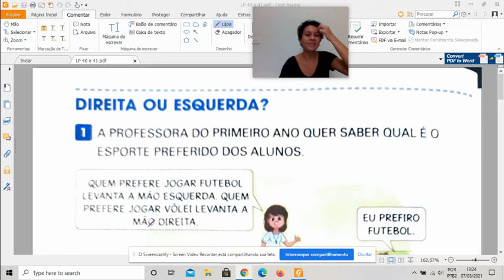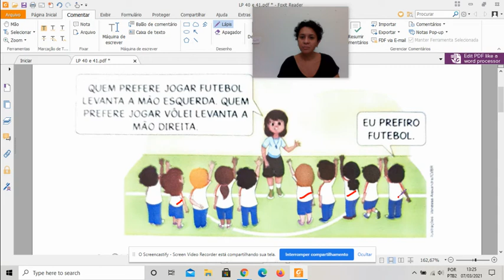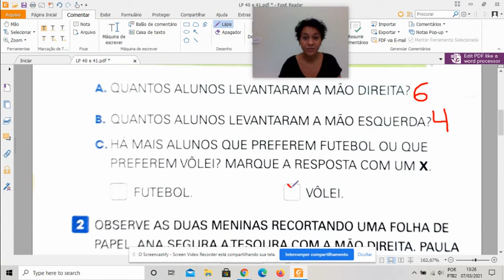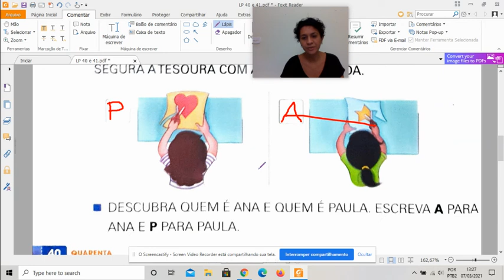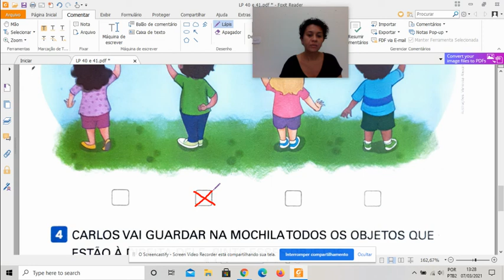Aula 5 Mat - 12/03/2021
Livro Aprender Juntos Matemática  - páginas 40 e 41